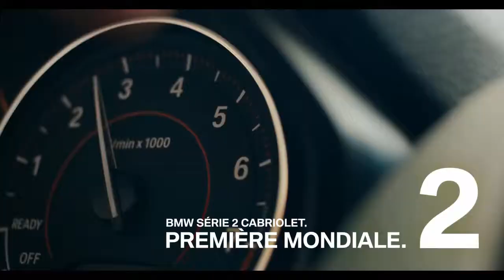BMW Paris 2014 Highlightfilm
Creative Direction for the Motion Design Concept establishing all Series of BMW in an sort of interactive Bookshelf-Style. Editing of productilms and creating transitions between the Bookshelf and the film content.